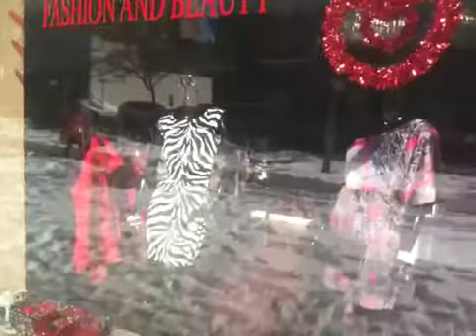Stylez 'N' Tresses: Full Profile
Stylez 'N' Tresses: Full Profile with owner, Lucia.

Filmed by Tom Lucier on February 3, 2011.